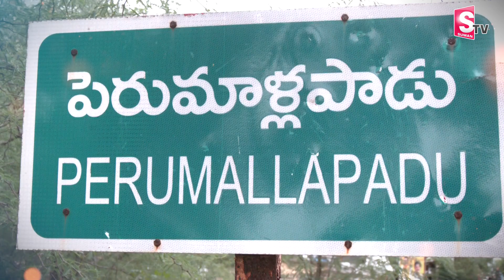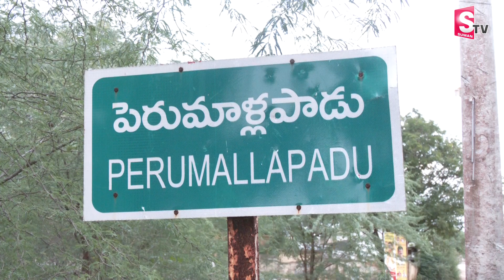Kalki Movie Temple Shooting Spot Perumallapadu Mysterious Underground Sand Temple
Watch ►►Kalki Movie Temple Shooting Spot Perumallapadu Mysterious Underground Sand Temple@sumantvnirmal536